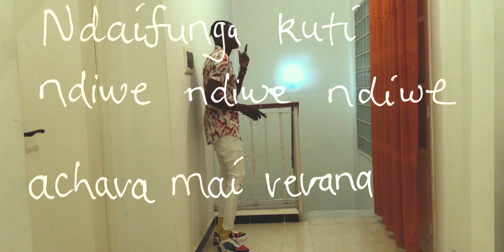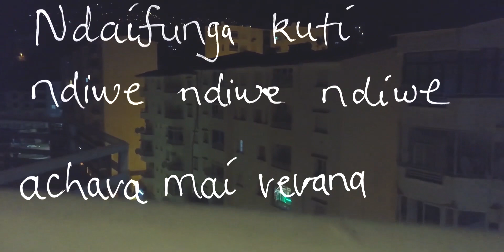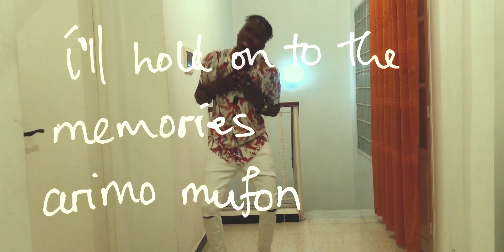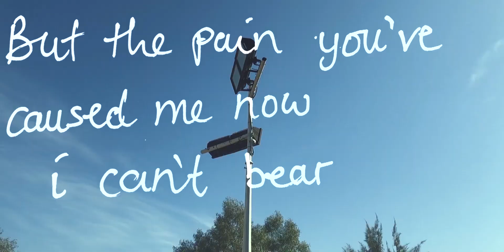Million DOLLA - Ndiwe (Official Lyric Video)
Produced by SVLCH3